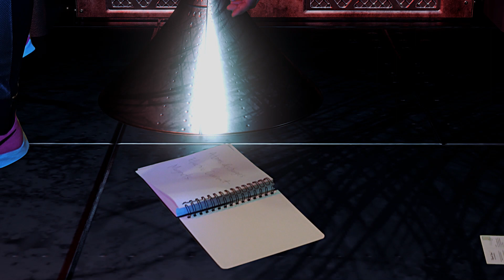PANIC NICK: THE PROLOGUE - "To the Dark Ages"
In collaboration with Ivan Gonzales, the brilliant editor of the KMG El Filibusterismo trailer, we present to you, PANIC NICK!

Panic Nick is a series of educational videos with special topics per season. The series is the by product of an ongoing research that explores the possibility of combining Inquiry-based teaching in a flipped classroom set up.

In this Prologue:
Professor Dmitri and Nick aim to go into the Dark Ages for the initial flight of the BEETLE. However, things go a surprising turn of events for both...